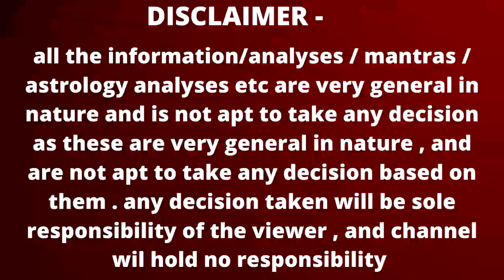मिथुन राशि अप्रैल 2024 राशिफल | Mithun Rashi April 2024 | GEMINI HOROSCOPE by AstroGuru Nikhil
Time stamps –
00:00 – intro
00:03 -  Mithun Rashi April 2024 Rashifal
 01:17 – general predictions / Yog
10:37 - career rashifal
13:32 – business rashifal
16:03 – Investment / finance / expenses rashifal
17:34 - love rashifal
21:24 - married life rashifal
24:16 - student rashifal
25:51 - health rashifal
26:47 – upay
career rashifal
 business rashifal
 money/ wealth rashifal
 love rashifal
 study rashifal
 medical  astrology
 health rashifal